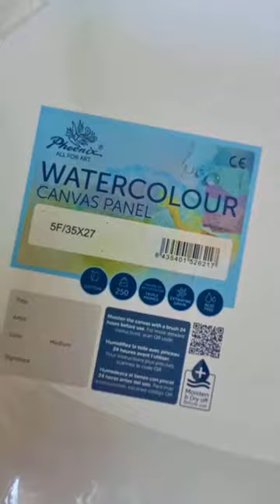Acuarelas sobre lienzo / Watercolors on Canvas by Pito Campos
Queremos empezar este 2023 con muy buen pie compartiendo una colaboración especial en muchos sentidos con un artista al que admiramos y seguimos con verdadero cariño.

Se trata del dibujante y acuarelista argentino Daniel Campos al que todos conocemos como Pito Campos @pitocampos

Pito tuvo la amabilidad de cedernos algunas de sus piezas para la cabecera de nuestra web de la que fue artista invitado el pasado verano 22.

Aprovechando la confianza depositada en nosotros, le hicimos llegar a su Córdoba natal algunos de nuestros materiales para acuarelistas que se convirtieron en sus manos en pura magia!

Es una gozada verlo, ¡no os lo perdáis!

Muchísimas gracias Pito ¡Y Feliz Año a todos!

We want to start this year 2023 on a very good footing sharing a special collaboration in many ways with an artist we admire and follow with true affection.

This is the Argentine cartoonist and watercolor artist Daniel Campos, whom we all know as Pito Campos

Pito was kind enough to give us some of his artworks for the header of our website of which he was a guest artist last summer 22.

Taking advantage of the trust placed in us, we sent him to his native Córdoba some of our materials for watercolorists that became pure magic in his hands!

It’s a joy to see it, don’t miss it!

Thank you very much Pito and Happy New Year to all!

Phoenix Art materials:
Watercolor Canvas Panel
Fine Watercolors tubes